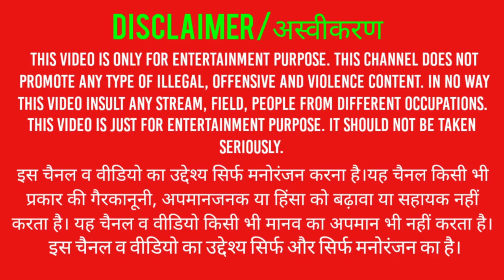Genshin Impact//obstacles in the path